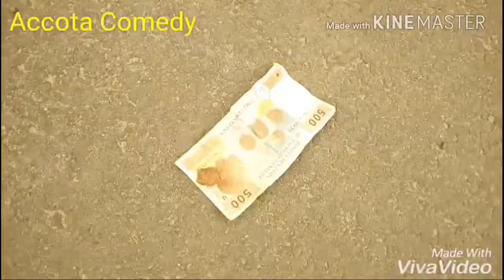Trap part 2(Episode 22)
Accota comedy (accota peaks money on the way)